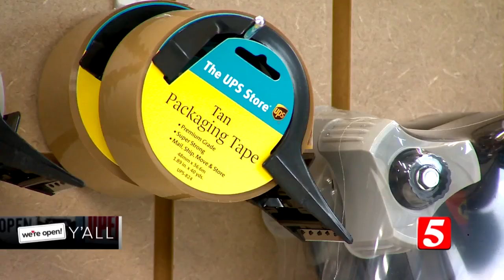We're Open Y'all: The UPS Store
Whether it's printed signs, posters, banners, or single use menus - The UPS Store has you covered.